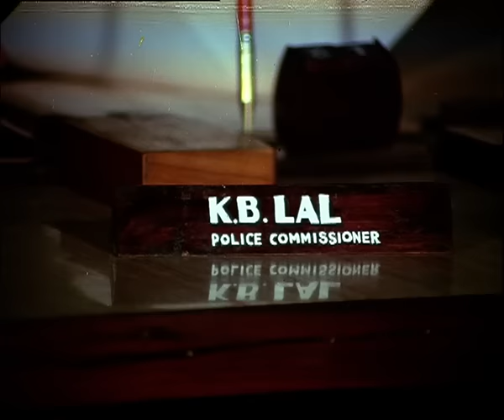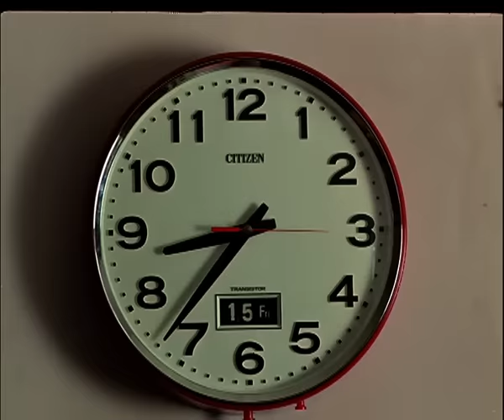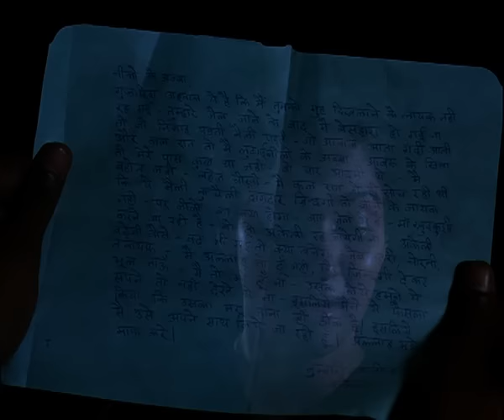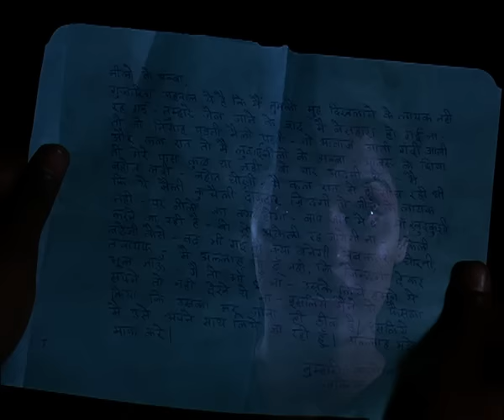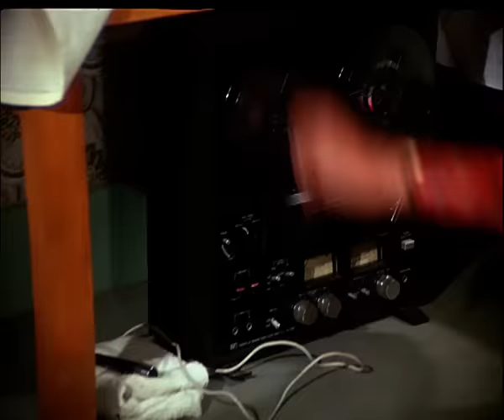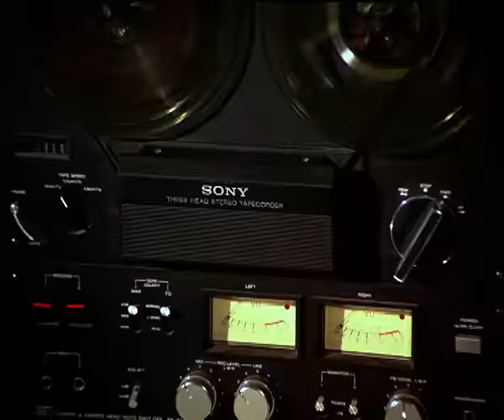अंधा कानून Andhaa Kaanoon (1983) - Full Movie | Amitabh Bachchan, Rajinikanth, Hema Malini, Reena R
Movie - Andhaa Kaanoon (1983)
Starring - Amitabh Bachchan, Rajinikanth, Hema Malini,  Reena Roy, Madhavi, Prem Chopra, Danny Denzongpa, Pran, Madan Puri, Amrish Puri
Produced by - Atluri Purnachandra Rao

Synopsis - Andha Kanoon is the story of Vijay whose family members were killed by three criminals. The film highlights the incompetence of the legal system to punish criminals. While Vijay wants to kill them, his sister Durga Devi chooses a different path and joins the police to punish criminals.